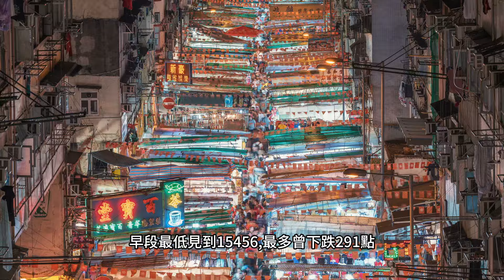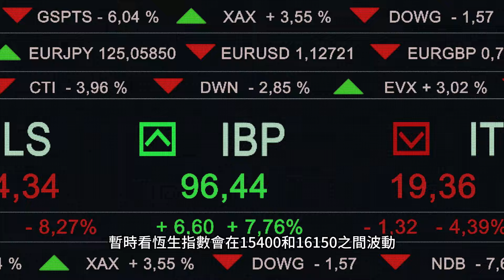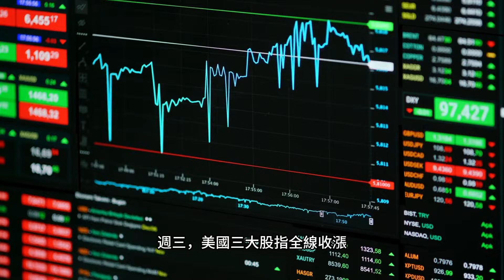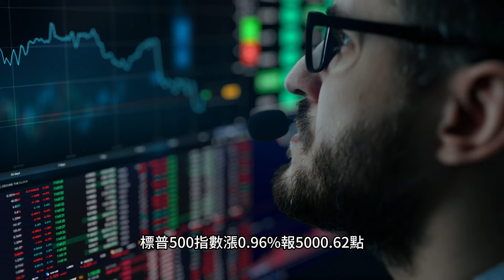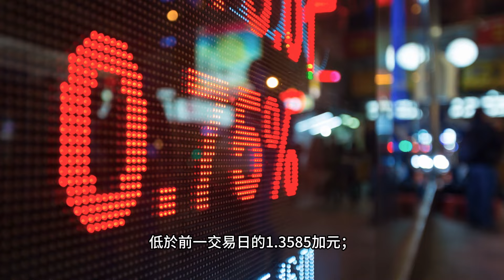黃師傅是日選股 ：福萊特玻璃(6865)｜美股上漲 黃金原油下跌｜開市起跑線｜15-02-2024